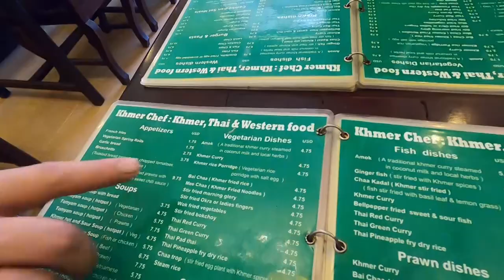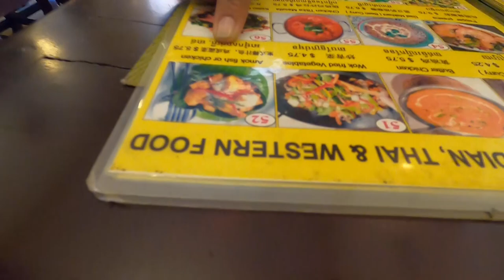本場で食べるカンボジア料理が美味すぎた！オススメはこれだ！